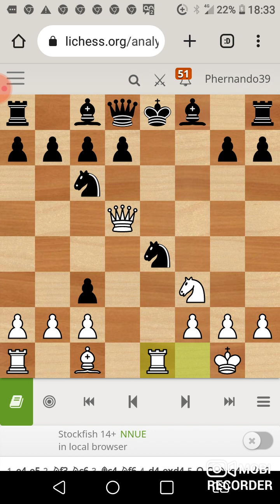Voce conhece o gambito Nakhmanson ?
Um gambito muito interessante que surge a partir da abertura italiana e pode pegar alguns desavisados. Este e o gambito Nakhmanson. Confere ai caro kapivara